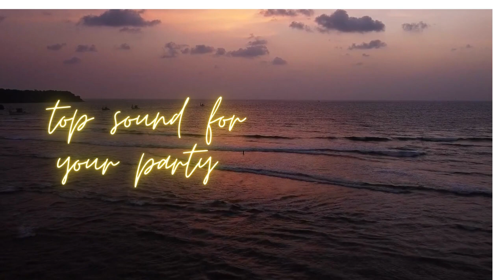Summer 2024, music for dance party. OlegAi dj/ EDM..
"Electro Drum Bass - Best Track from a Famous DJ for a Quick Party"

If you like powerful basses, fast rhythms and groovy melodies, then this track is for you.

Move to the rhythm of the music, a combination of aggressive drums, rich bass and exciting synth melodies that create an unrivaled atmosphere of energy and adrenaline.

The best track from one of the most famous and talented DJs in the genre. This song has become a real hit and has already won the hearts of many club visitors and music connoisseurs. Whether you are a professional DJ or just an electronic music lover, you are most likely familiar with this amazing track.

Get ready for endless movement as powerful bass fills your soul and makes you melt into the music. This track is the perfect accompaniment for a fast and dynamic party, and you can be sure that it will not leave any guest indifferent.

Get ready for a crazy dance, because all the DJs know and love this song!

„Electro Drum Bass – Bester Track eines berühmten DJs für eine schnelle Party“

Wenn Sie kraftvolle Bässe, schnelle Rhythmen und groovige Melodien mögen, dann ist dieser Track genau das Richtige für Sie.

Bewegen Sie sich im Rhythmus der Musik, einer Kombination aus aggressiven Trommeln, satten Bässen und aufregenden Synthesizer-Melodien, die eine unvergleichliche Atmosphäre voller Energie und Adrenalin schaffen.

Der beste Track von einem der berühmtesten und talentiertesten DJs des Genres. Dieses Lied ist ein echter Hit geworden und hat bereits die Herzen vieler Clubbesucher und Musikkenner erobert. Egal, ob Sie ein professioneller DJ oder einfach nur ein Liebhaber elektronischer Musik sind, Sie kennen diesen erstaunlichen Titel höchstwahrscheinlich.

Machen Sie sich bereit für endlose Bewegung, während kraftvolle Bässe Ihre Seele erfüllen und Sie mit der Musik verschmelzen lassen. Dieser Titel ist die perfekte Begleitung für eine schnelle und dynamische Party und Sie können sicher sein, dass er keinen Gast gleichgültig lässt.

Machen Sie sich bereit für einen verrückten Tanz, denn alle DJs kennen und lieben diesen Song!

「エレクトロ ドラム ベース - 有名 DJ によるちょっとしたパーティーのためのベスト トラック」

パワフルなベース、速いリズム、グルーヴィーなメロディーが好きなら、このトラックがぴったりです。

音楽のリズムに合わせて動き、アグレッシブなドラム、豊かなベース、エキサイティングなシンセ メロディーの組み合わせが、エネルギーとアドレナリンの比類のない雰囲気を作り出します。

このジャンルで最も有名で才能のある DJ の 1 人による最高のトラック。 この曲は大ヒットとなり、すでに多くのクラブ訪問者や音楽愛好家の心を掴んでいます。 あなたがプロの DJ であっても、単なるエレクトロニック ミュージック愛好家であっても、この素晴らしいトラックについてはおそらくよくご存じでしょう。

パワフルな低音があなたの魂を満たし、あなたを音楽に溶け込ませるので、無限の動きに備えましょう。 このトラックは、高速でダイナミックなパーティーに最適な伴奏であり、ゲストを無関心にさせないことは間違いありません。

すべての DJ がこの曲を知っていて大好きなので、クレイジーなダンスの準備をしてください!